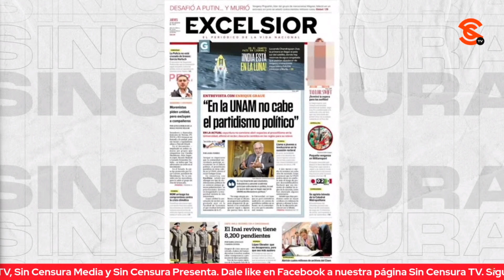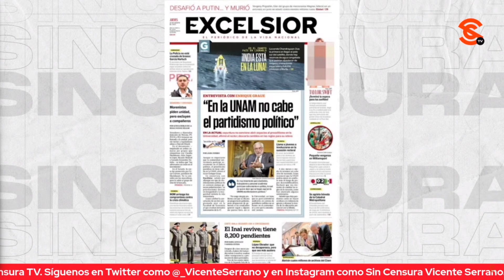¿POR QUÉ NO DEBÍAN ABRIRSE LAS PUERTAS DE LA BUAP A ESTEBAN ARCE? RICARDO SEVILLA EXPLICA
El escritor y periodista Ricardo Sevilla revive el caso del conductor de Imagen TV, Esteban Arce, y por qué 4b0rtó la conferencia que daría ayer en la Benemérita Universidad Autónoma de Puebla